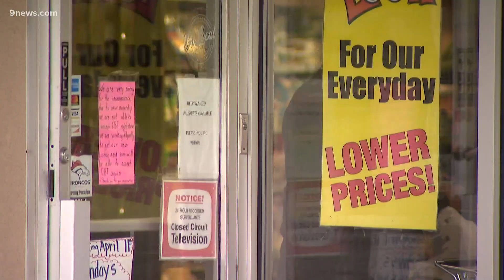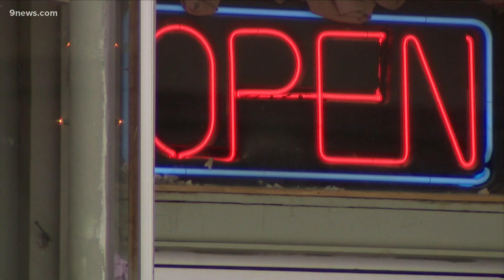J&J vaccine pause affects equity efforts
People in hard-to-reach areas that are being served by bus clinics administering the J&J vaccine could be affected by vaccine use pause.

9NEWS (KUSA) is located in Denver, Colorado.